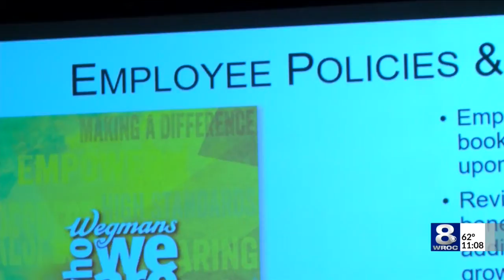Roberts Wesleyan holds special presentation on how to handle threats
Roberts Wesleyan College held a special presentation on Wednesday focusing on threat assessments.